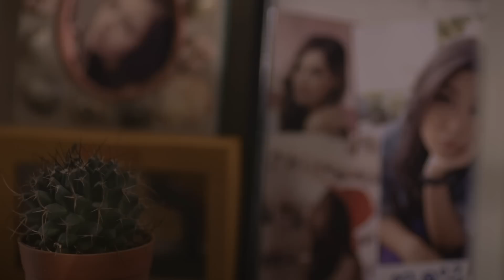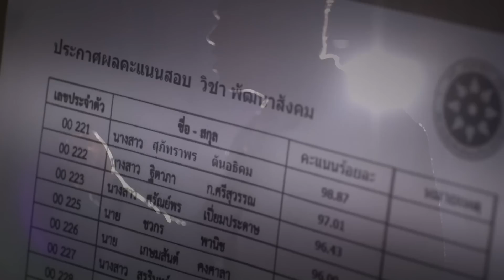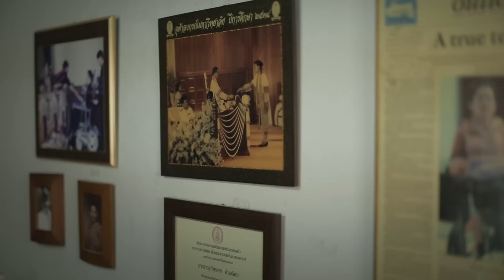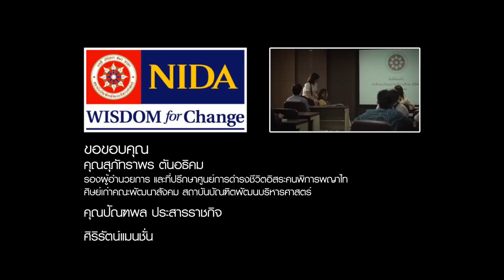อย่าหยุดความคิด Official MV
เพลง อย่าหยุดความคิด
เนื้อร้อง-ทำนอง : นราธิป  ปานแร่
ขับร้อง : ปัณฑพล  ประสารราชกิจ(โอม ค็อกเทล)
อำนวยการผลิตโดย : สถาบันบัณฑิตพัฒนบริหารศาสตร์